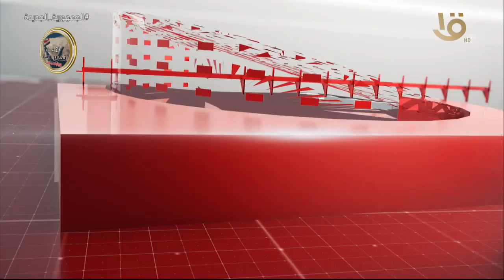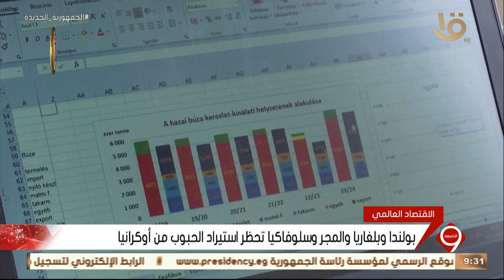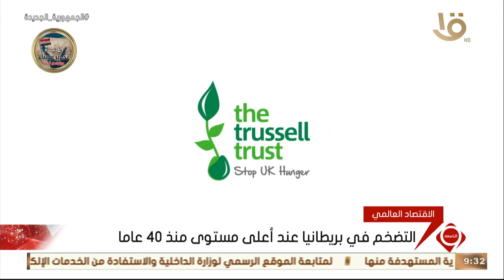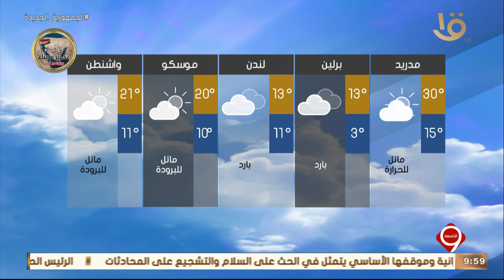نشرة التاسعة | متابعة لأهم الأخبار السياسية والاقتصادية محلياً وعالمياً كاملة 26 -4-2023